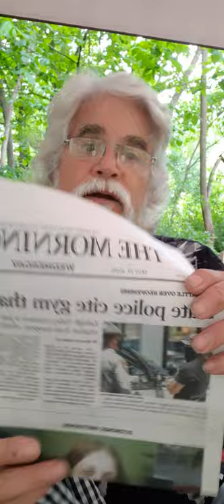Still at the Irish guard reunion, shouting out to some friends.